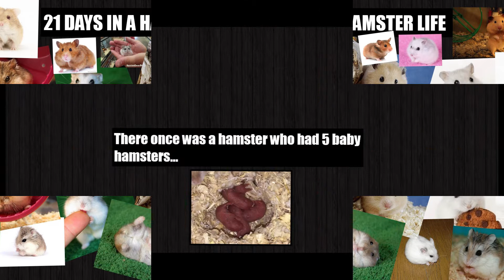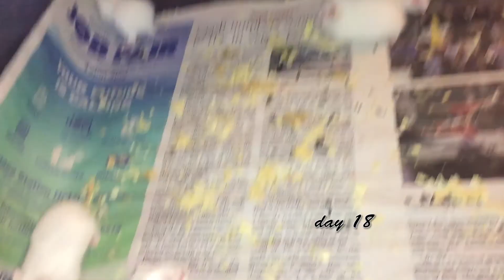21 DAYS IN A HAMSTERS LIFE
Learn more about Reptiles every video you watch!